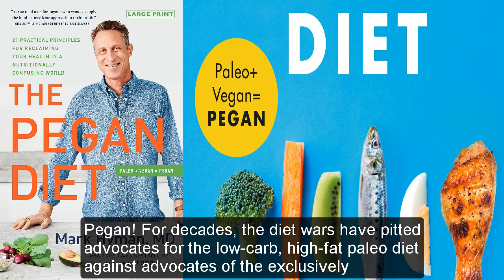The Pegan Diet 21 Practical Principles for Reclaiming Your Health in a Nutritionally Confusing World